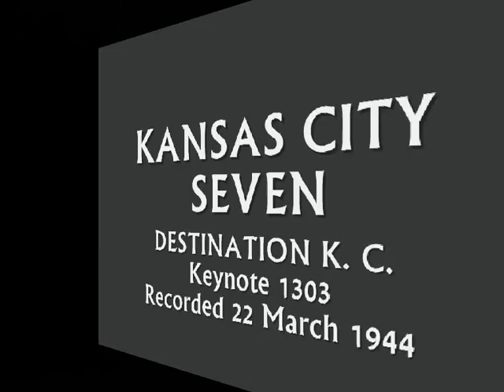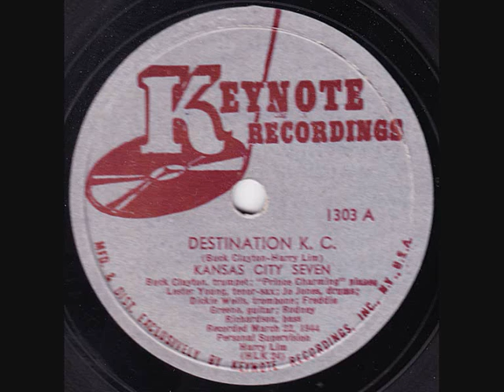Kansas City Seven - Destination K. C. - 1944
"Destination K. C." played by the Kansas City Seven, featuring Buck Clayton (tp), Dickie Wells (tb), Lester Young (ts) and Count Basie (p). Recorded for Keynote on 22 March 1944.